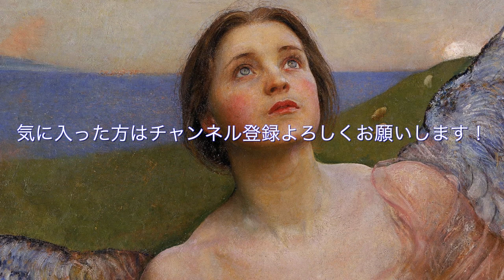野井洋児 - EL DORADO（feat.中山恭子）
サブスクリプションで、各ストリーミングサービスにて配信中！

J&K-POP、アイドル、歌謡曲、R&B、ロック、アニソン、ゲームetc… ノンジャンルで数々のアーティストに楽曲提供するクリエイター、野井洋児（Yoji Noi）の、ソロプロジェクト。

シンプルに「普遍的で良質なメロディ」にこだわり、未発表オリジナル曲を配信していく、

” 野井洋児『みんなのうた』プロジェクト”

今回は、R&Bスタイルの、優しいピアノバラードです！

※今回使用している画像は、全て商用可能なフリー素材をダウンロードしたものです。

「EL DORADO」

Vocal：中山 恭子（Kyoko Nakayama）

Lyrics：遠藤 幸三（Kozo Endo）

おかあさんといっしょ「ぞうさんのあくび」「しまうまグルグル」「ぞうさんのぼうし」…
その他、岩崎宏美、つるの剛士、剛力彩芽、北乃きい、春奈るな、都はるみ、稲垣潤一 etc…

こどもの歌や数多くのアーティストに提供し、「作詞本 / シンコーミュージック」etc… 作詞関連の書籍も多数。

Compose, Arrange：野井 洋児（Yoji Noi）

アイドルマスター ミリオンライブ！ 「瞳の中のシリウス」、NEWS「forever」、JUJU「Take Me Higher」、BoA「七色の明日～brand new beat～」、浜崎あゆみ「1LOVE」、Little Glee Monster「空は見ている」、日向坂46「Footsteps」、Da-iCE「ぼくのキセキ」…

その他、V6、AKB48、NMB48、IDOLiSH7、私立恵比寿中学、川畑要（CHEMISTRY）、マオ from SID、岩崎宏美、上戸彩etc… に多数楽曲提供。David Benoit、CHAGE & ASKAをこよなく尊敬する、美メロクリエイター。

野井洋児（Yoji Noi）の
HP (Music Of Yoji Noi)
Blog (いつも瞳にシリウスを)